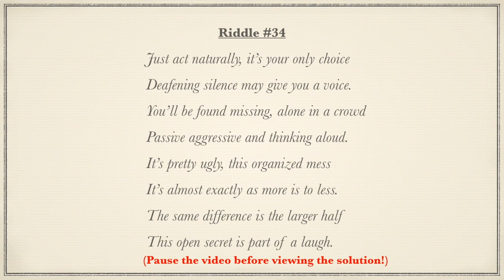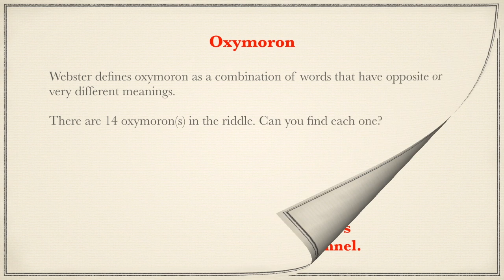Riddle #34: “Just act naturally"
Be sure to answer the poll question near the end of video.

This riddle is written in verse (or in the form of a poem). Each line of the riddle consist of ten beats (syllables) broken into two sets of five beats. Each two lines of the riddle rhyme.

This style of riddle is unique and can not be found anywhere else on Youtube or anywhere else on the internet. I’ve taken a great deal of time in writing this riddle and I hope you get some enjoyment from it.

This is Riddle #34: “Just act naturally"

The solution to the riddle is provided at the end of the video. You may want to pause the video prior to viewing the solution in order to give yourself an opportunity to solve it.

I will be posting a new riddle each Monday.